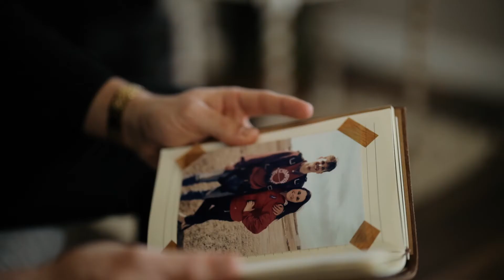When I think of Brooklyn + Torre... I think of soul mates | Gooseberry Creek Wedding Venue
We are videographers based in Wichita KS, but love to travel!

Brooklyn + Torre are soul mates. Brooklyn said at the wedding that in middle school she use to write Brooklyn Thompson on her notebooks, long before they were dating!
Brooklyn + Torre got married at Gooseberry Creek Venue in Sedgwick, KS, a new venue to the Wichita area.

Vendor Team
Venue | Gooseberry Creek
Photographer | Shelby Laine Photography
Caterer | Rent The Chef
Cake | Brenda Gile
Hair | Eric Fisher
Make Up | No Coast Salon
Photo Booth | Lamphouse Photo Booth Co.